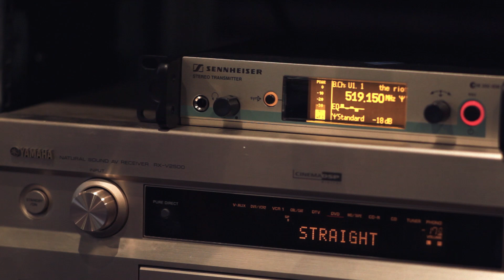Jun Kung 恭碩良-Ep 28 being JK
想知道Jun的最新音樂動向，各位樂迷可追蹤他的網絡賬號。Instagram：@junkung_official。Facebook：